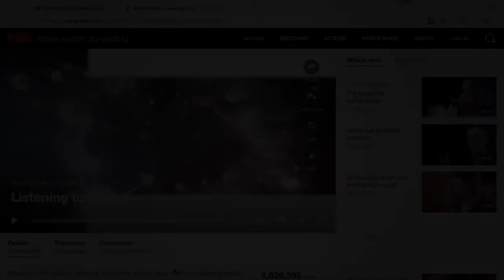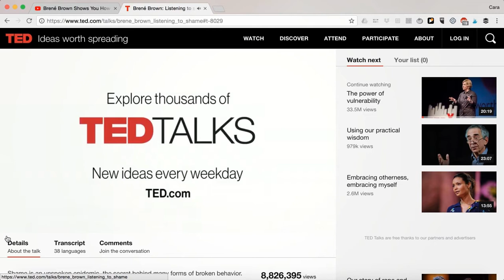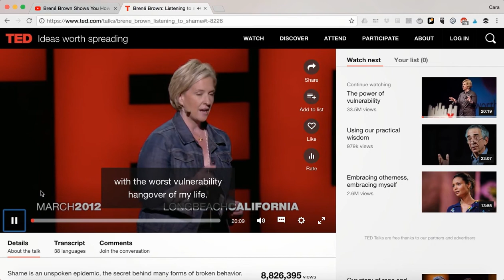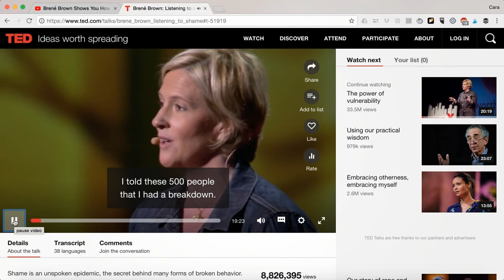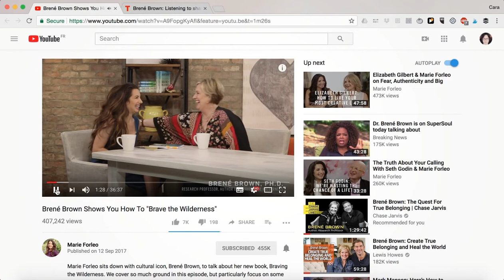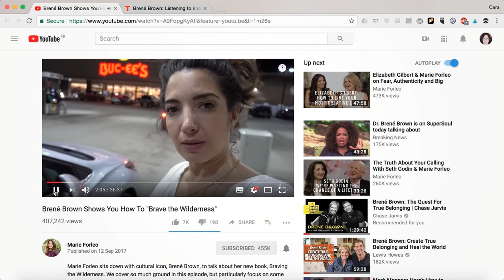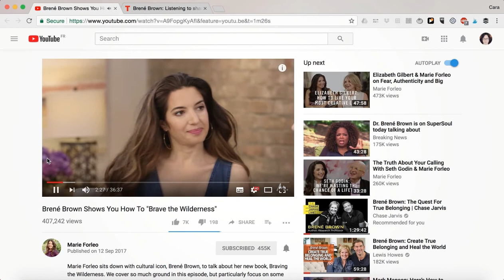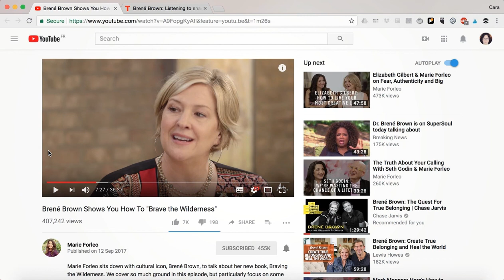Why can I understand TED talks but not native speakers in conversation?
Wondering why TED talks are easier to understand than two native speakers chatting?

I'll explain why by comparing the way Brené Brown speaks in her TED talk on shame compared to an interview with Marie Forleo.

You'll learn what the differences are and why listening to spontaneous, native speech in English can be so tough.

Hey, I’m Cara and I help advanced learners who love TV and cinema fall back in love with their favourite films and series by getting subtitle free.

Join the Leo Listening Movement and get my free video on how to understand what you watch in English

To read along with the blog post as you listen, go

Discover my products and services to help you break free from subtitles

Thanks to Kevin from Feel Good English for creating the intro and outro music on my videos